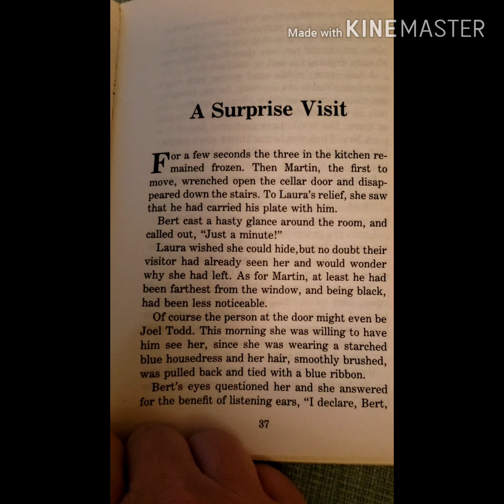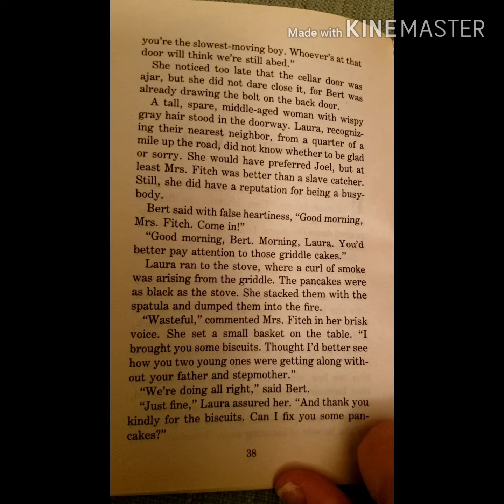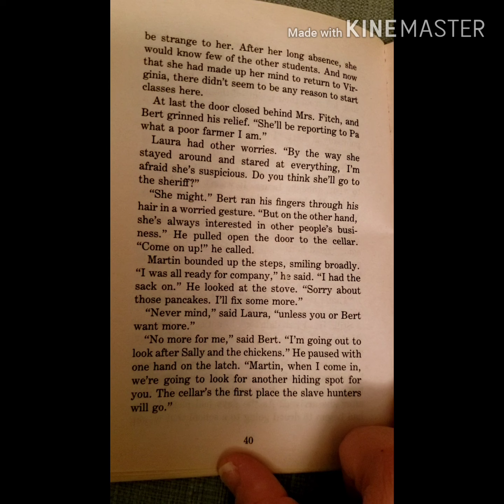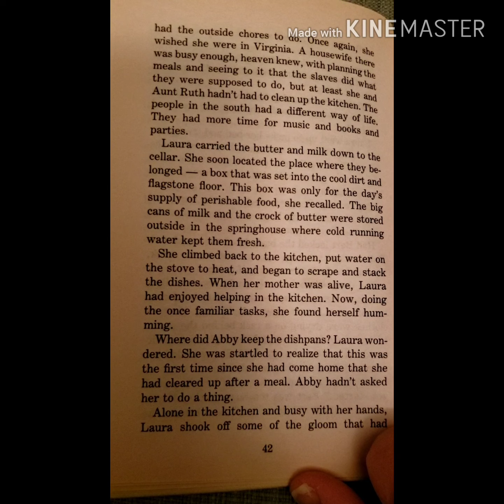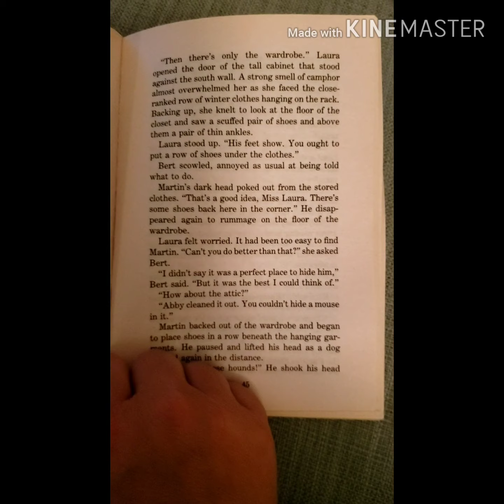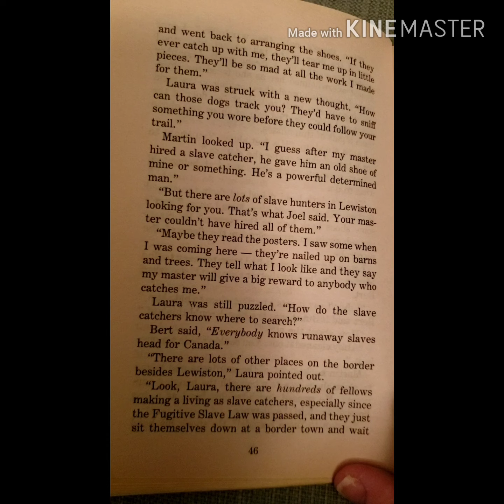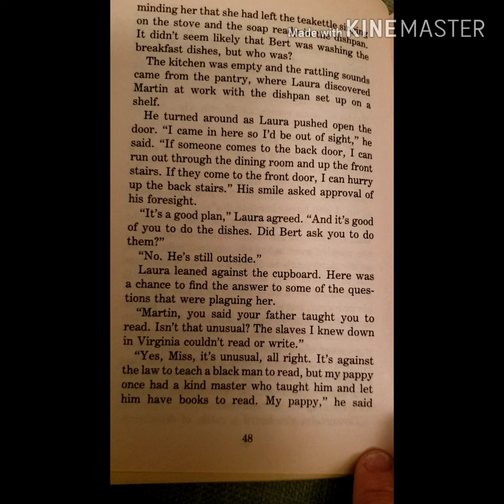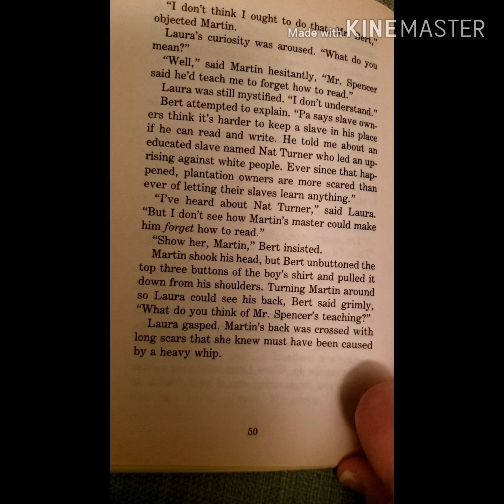Freedom Crossing Chapters 5&6